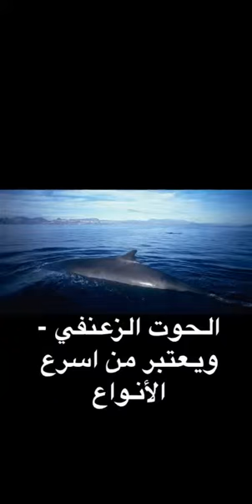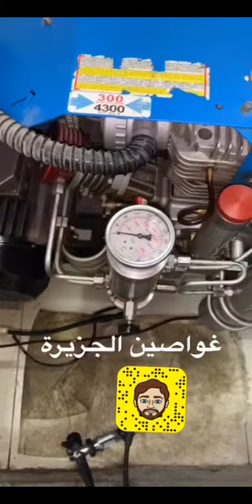أنواع الحيتان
قصتنا اليوم عن الحوت - جديدنا على السناب ❤️